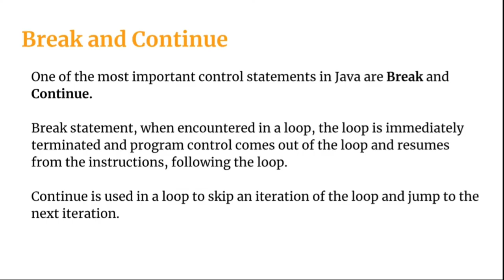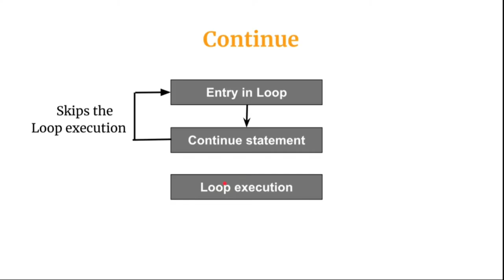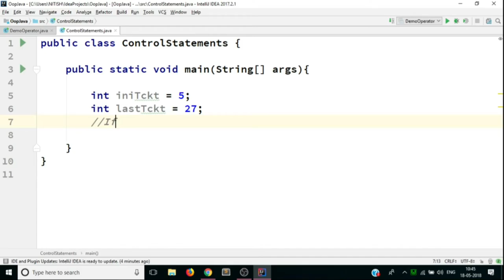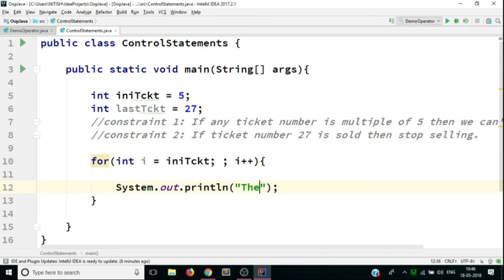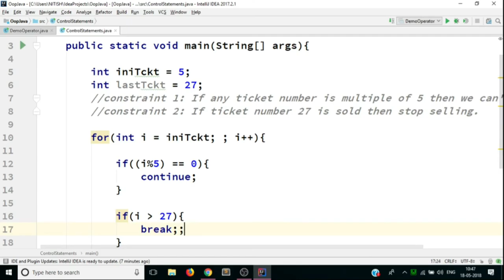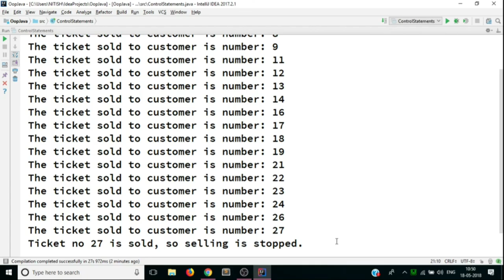Break and Continue in Java | Java Tutorial #9